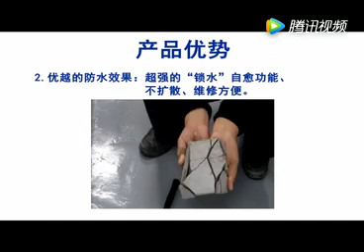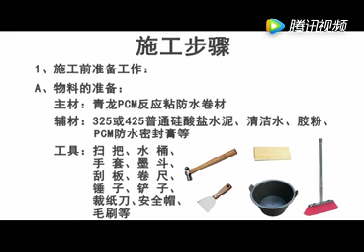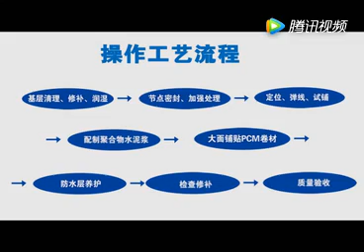【青龙PCM反应粘结型自粘防水卷材 QL PCM Reaction Self-Adhesive Rubberized Bitumen Waterproof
PCM反应粘结型自粘橡胶改性沥青防水卷材有两种类型，一种为PCM自粘橡胶改性沥青防水卷材，该卷材以合成橡胶和树脂改性沥青中加入特殊改性剂，聚酯胎为胎体，聚乙烯膜为表面材料或无膜（双面自粘），采用硅油防粘隔离膜制成的；另一种PET自粘橡胶沥青卷材是由PET聚酯膜（镀铝、铝塑复合）、自粘橡胶沥青料、硅油防粘隔离膜组成。